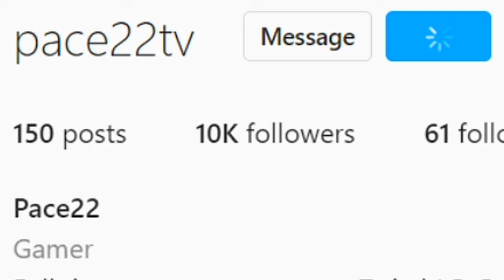New Adventure ALLOWS for some GREAT PVP! Hiding in plain sight! - Sea of Thieves!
Flameheart VS Pendragon is currently taking the community by storm. Everyone is taking a side, and this new adventure is bringing people together! Allowing for some fun tucks! Todays video has two ships fighting at a fort, as we sneak in, and dunk on them! Enjoy!

➡️ Socials!

➡️ Crew!

➡️ Hash Tags!